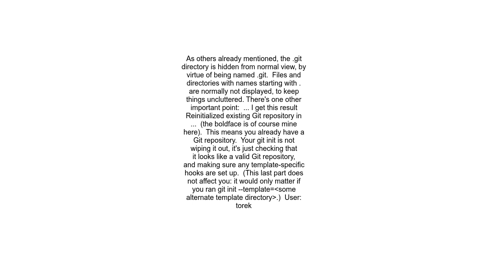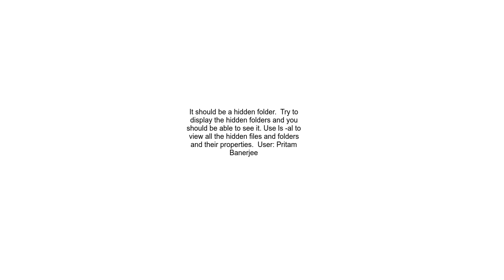git init doesn&#39;t create git directory